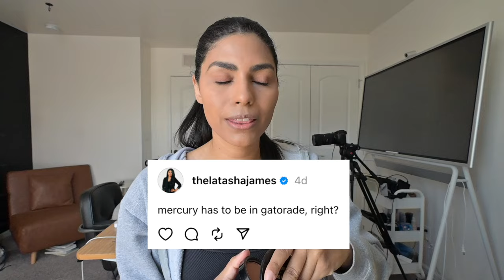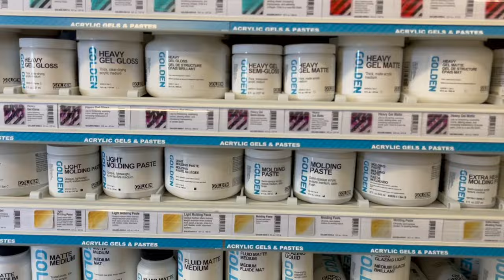some podcast, home, and life changes | freelance day in the life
Anyone else feeling chaotic energy right now? I put in an offer on my dream house, am rethinking my podcast, and working on some home projects in this freelance day in my life.